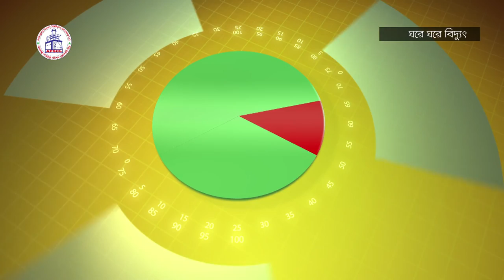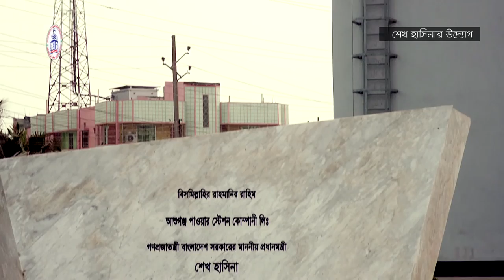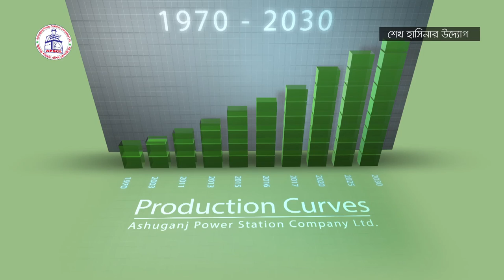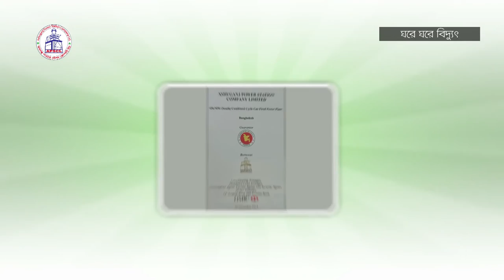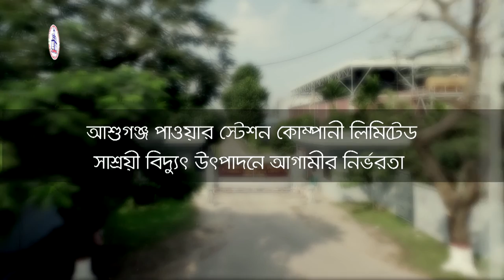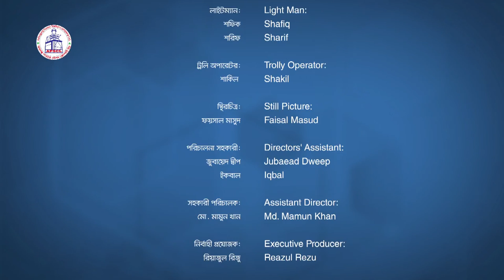Documentary about APSCL